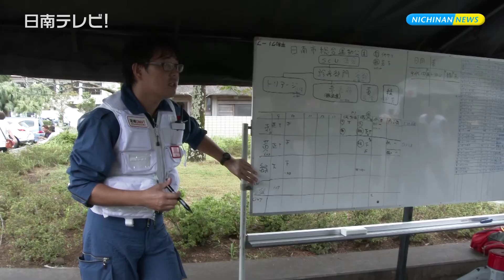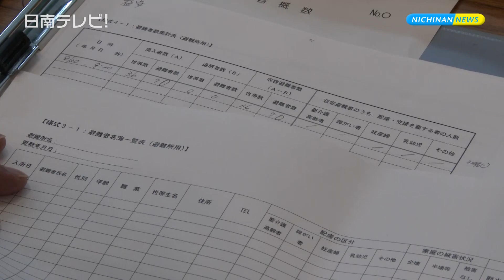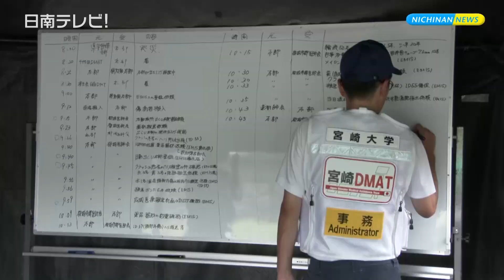宮崎県と共催で実施 日南市総合防災訓練（宮崎県日南市）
防災の日を前に、宮崎県と共催で日南市総合防災訓練が８月３０日に行われ、消防や自衛隊、医療機関などおよそ７００人（市内20団体）が参加しました。　訓練は南海トラフを震源とするマグニチュード９.０の巨大地震が発生し、日南市では震度７の揺れが起き、太平洋沿岸に大津波警報が発令されたことを想定。

　プロ野球のキャンプ地・天福球場には、瀬西地区と西町地区の住民合わせておよそ７０人が避難をしました。

　そして日南総合運動公園には東郷地区の住民約２００人（127世帯）も避難し、地区住民が主体で避難者情報の収集にあたりました。　自治体と市では、避難が長期化した場合に備え、地域同士のコミュニティや、避難場所のルールなどを話し合っていました。

　避難訓練に参加した瀬西地区自治会長の田中哲雄さんは「長い期間(避難場所に)居たことのある経験者はいないと思う。障がいや健康、人的な問題などあるだろうし、大変じゃないかと思う」と話していました。

　屋外では陸上自衛隊と災害医療派遣チームの宮崎ＤＭＡＴが連携して、救護者の搬送とトリアージ訓練をし、真剣な表情で挑んでいました。

　風田浜には、海上自衛隊のエア・クッション型揚陸艇ＬＣＡＣ（エルキャック）が始めて海岸に乗り入れました。 エルキャックは全長約２４メートル、最速７０キロ程出せます。 国交省の情報収集車と、自衛隊の高機動車が積載され、被災現場へ向かいました。

　災害ボランティアセンターでは、河野知事や崎田日南市長らが、担当者から動作の確認をしていました。　このほか、ＮＴＴの災害用伝言ダイヤルのブースでは、避難住民が１７１番にメッセージを入れる方法の説明を受けていました。

　今回の訓練は周辺自治体との連携を深めたり、各機関が広域での対応が機能するか実証するために行われました。